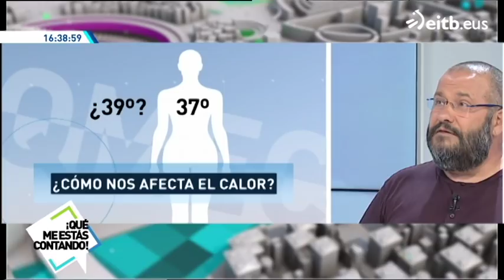¿Cuál será el modelo climático del futuro?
El astrofísico Javier Armentia ha analizado el cambio de las estaciones y las consecuencias que pueden tener veranos más largos.